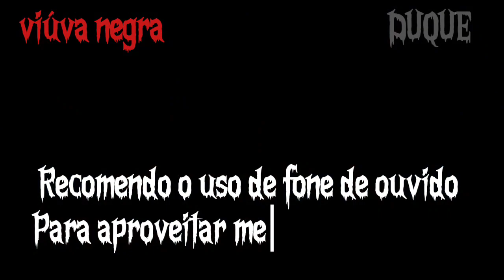Viúva Negra a mulher que se alimentava de homens , história assustadora de terro